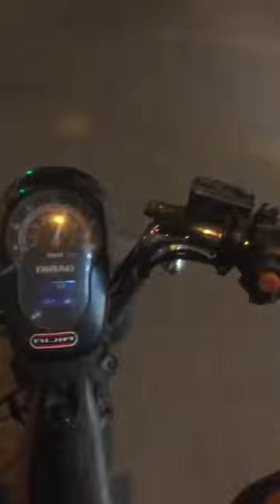My Name is Giovanni Giogro but every call me....Hans